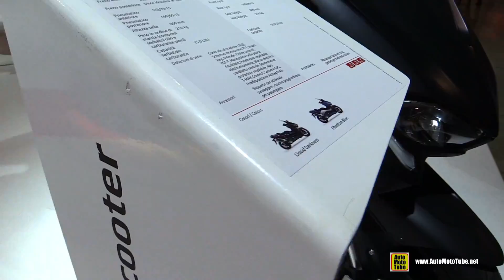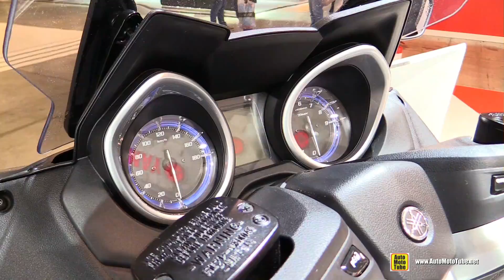2017 Yamaha TMax 530 DX - Walkaround - Debut at 2016 EICMA Milan